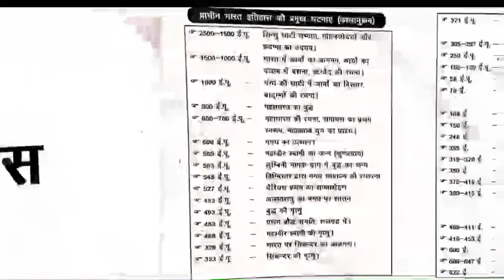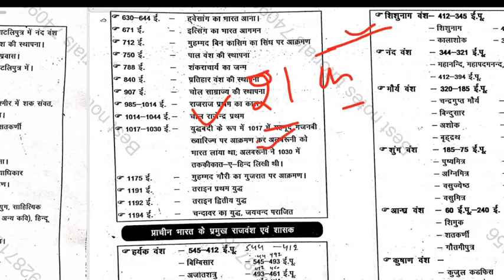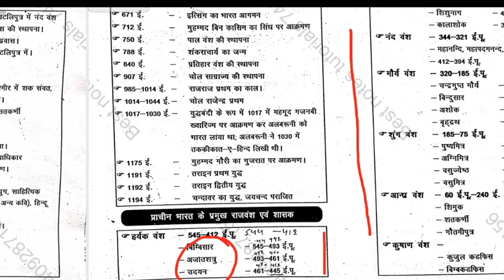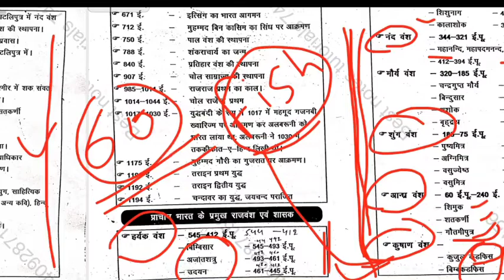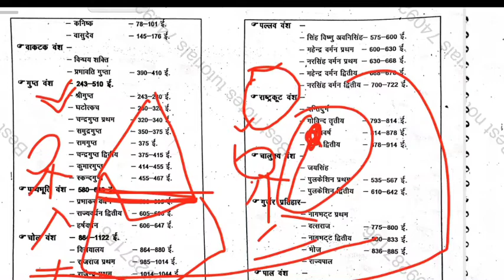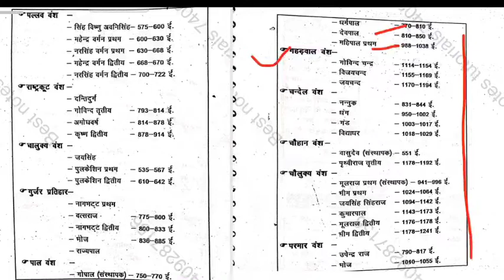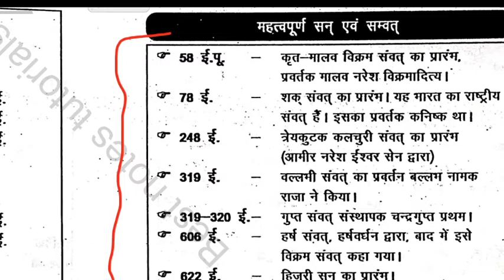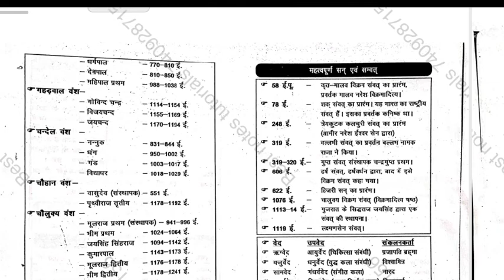Patwari|Lekhpal|Forest Guard|History in 60 pages|| Introduction || How to do| Short Tricks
Patwari| Lekhpal| Forest Guard| Ukpsc Join free test series

Lekhpal Patwari Preparation Tricks|| लेखपाल पटवारी की  तैयारी ट्रिक्स ॥ UKPSC

How to become Patwari in Uttarakhand?

What is the salary of Patwari in Uttarakhand?

How many vacancies are there in Patwari?

Is Patwari and Lekhpal same?

Which post is higher in Patwari?

What is the highest salary of Patwari?

What is Patwari called in English?

Which degree is best for Patwari?

What is the salary of Patwari in Delhi?

How many hours is Patwari exam?

Can 12 pass give Patwari exam?

What is income of Lekhpal?

What is in hand salary of Lekhpal?

Is CCC compulsory for up Lekhpal?

What is Patwari called in Delhi?

Is tahsildar and Patwari same?

What is the main work of a Patwari?

What is the salary of IAS?

What are the four duties of Patwari?

How can I clear my Patwari exam?

Is Patwari a surname?

What are the two names of Patwari?

What is the class of Patwari?

Who is Patwari in Pakistan?

Who is a Patwari Class 6?

Is Patwari a language?

Is there any interview in Patwari?

Which book is best for Patwari exam?

What is the salary of Patwari in India?